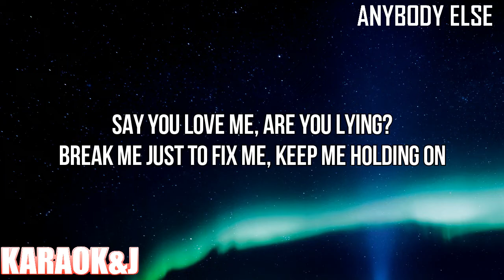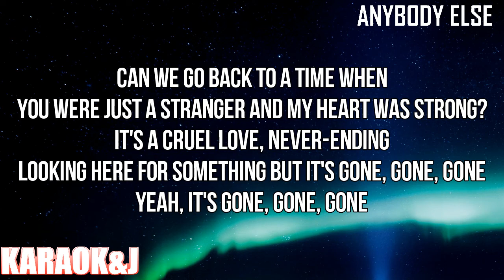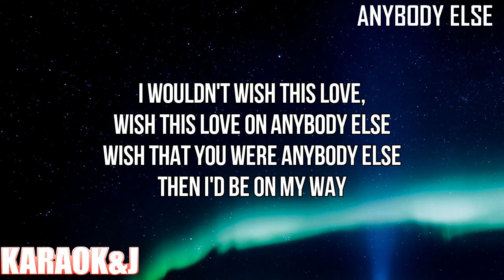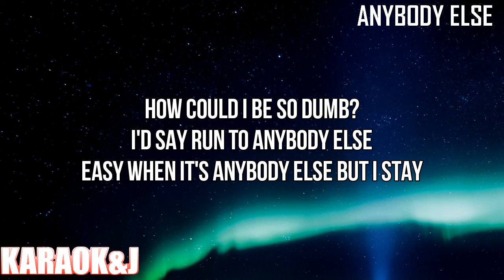Anybody Else - Faouzia (Instrumental Karaoke) [KARAOK&J]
Faouzia - Anybody Else (Karaoke Version)

Watch the Karaoke Video of the song "Anybody Else" by "Faouzia" made by KARAOK&J.